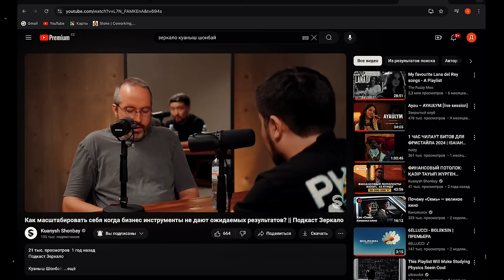КАК ПРОИСХОДЯТ ГЛУБИННЫЕ ИЗМЕНЕНИЯ | ПОДКАСТ ЗЕРКАЛО 3 | АРТЕМ ОВЕЧКИН СПУСТЯ ГОД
В этом выпуске обсуждаются глубокие и важные темы, связанные с внутренними изменениями и восприятием мира.
Выражаем глубокую  благодарность нашей аудитории и Артему за то, что поделился своими мыслями и осознаниями.
00:00 - Начало
4:09 — Артем, почему я к тебе обращаюсь на "ты"?
4:09 - 7:29 — Что такое успех
7:29 - 8:57 — Определение психики
8:57 - 14:47 — Картина мира
14:47 - 15:07 — Фильтрующая система и когда случаются настоящие изменения
15:07 - 17:50 — Регресс в стрессе
17:50 - 26:05 — Глубинные убеждения
26:05 - 31:52 — Искривления пространства и времени
31:52 - 34:52 — Сколько нужно слюны, чтобы разорвать землю
34:52 - 39:31 — Оптимум упрощения или как чайка видит маму
39:31 - 44:37 — Почему мы испытываем боль и страдания
44:37 - 51:35 — Я — это что-то большее
51:35 - 53:02 — Мантра осознанности
53:02 - 58:08 — Кто завязал, тот пусть и развяжет этот бантик
58:08 - 1:02:49 — Бантик сам развяжется — саморегулирующая система
1:02:49 - 1:06:44 — Исцелять на глубинном уровне
1:06:44 - 1:08:41 — Травмы и спонтанная активность нейронов
1:08:41 - 1:11:26 — Замечай, что в тебе это есть
1:11:26 - 1:15:06 — Ограниченность психотерапии
1:15:06 - 1:17:31 — Внимание и дыхание — то, чем мы можем управлять в себе
1:17:31 - 1:19:28 — Благодарность зрителям и Артему